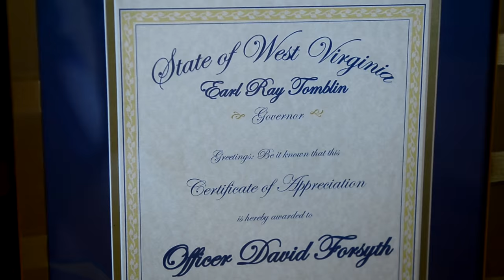Rescue Reunion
Marion County Sheriff's Deputy Officer David Forsyth and White Hall Police Chief Gino Guerrieri were presented with certificates of recognition from Gov. Earl Ray Tomblin in the Governor's Reception Room at the West Virginia Capitol in Charleston, W.Va., on Wednesday, March 2, 2016.